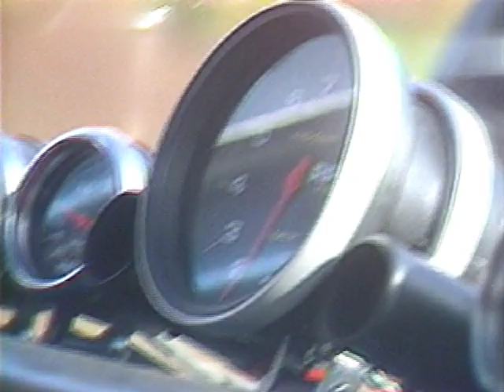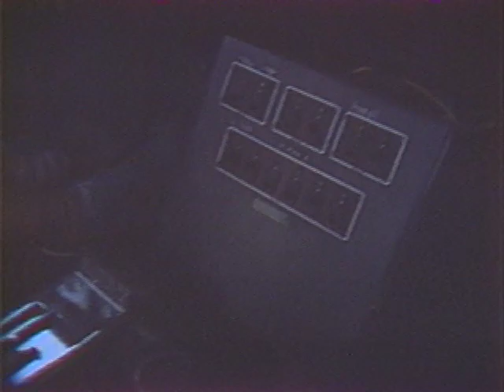Big Foot 1984 Kurt Meyer Channel 2 News John Noland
Aloha Stadium night before Monster Truck show.